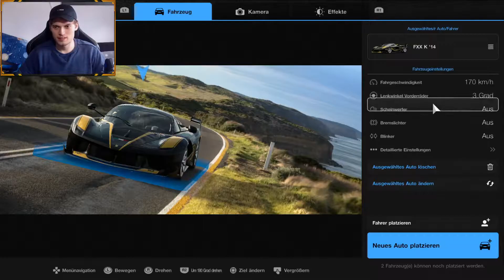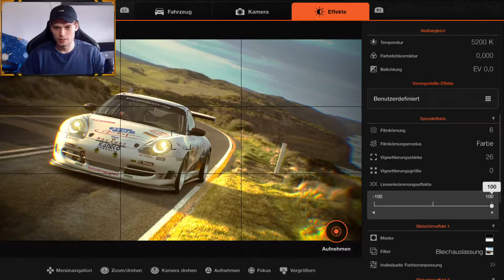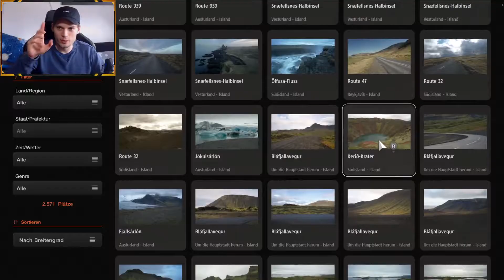Endlich Missionen & krasser Fotomodus! | GRAN TURISMO 7 Karriere deutsch #6